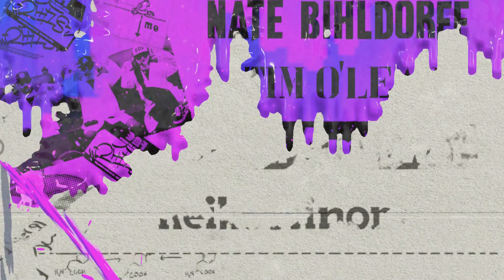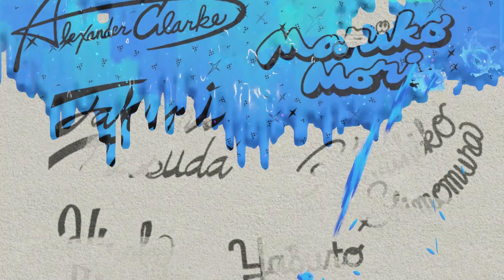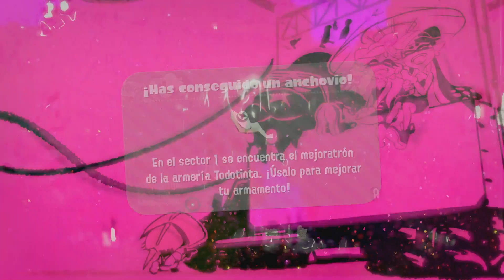Splatoon 2 I Campaña I Capítulo 13 y Final I Let's Play sin Comentarios I Nintendo Switch I 1080p